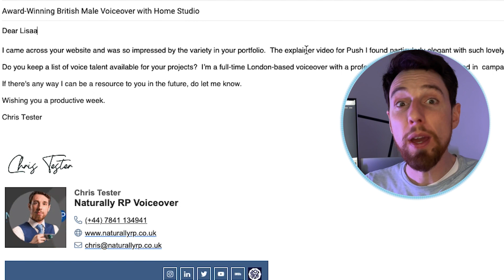The Importance of Your Call To Action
Explaining the importance of having a call to action in your correspondece, and how best to implement it.

Do you have a voice over question you'd like answered?